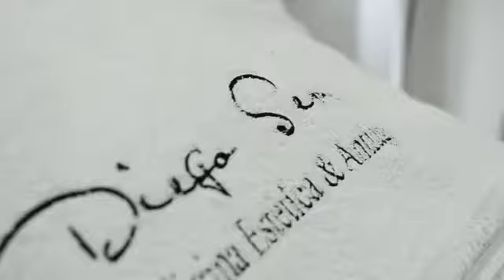HYDRAFACIAL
Tratamiento Médico Estético que consiste en la infusión de agua esteril con principios activos para cada tipo de piel y ozonoterapia, logrando una piel saludable.